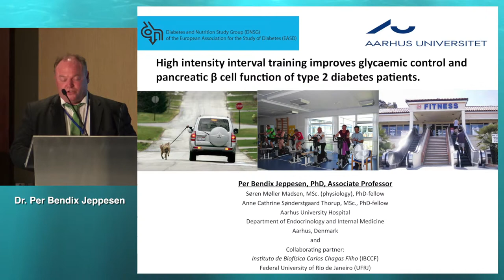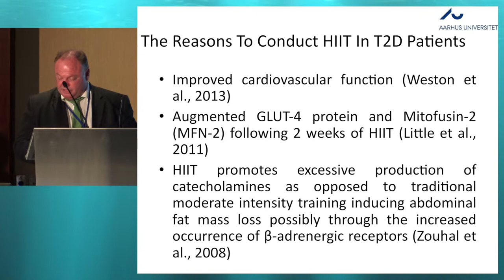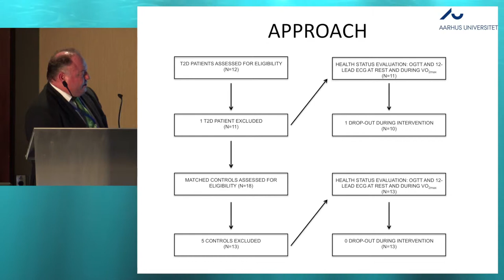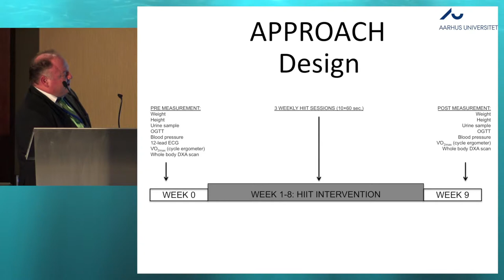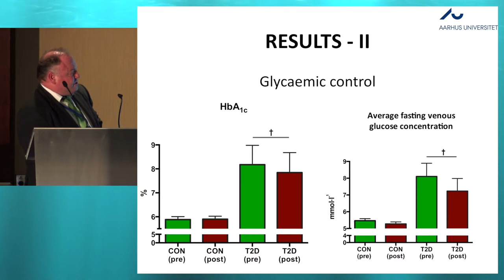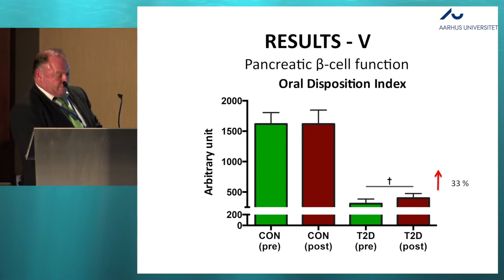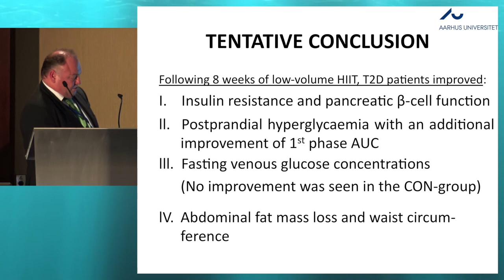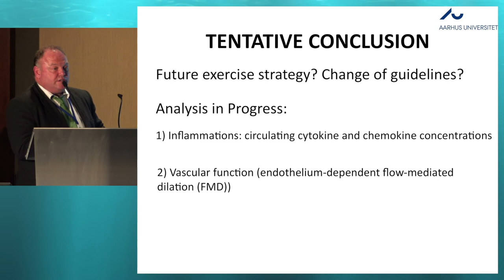33rd ISDN - Session 4-4 Per Bendix Jeppesen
Session: EXERCISE IS MEDICINE IN DIABETES
Topic: High intensity interval training improves glycaemic control and pancreatic β cell function of type 2 diabetes patients
Presenter: Per Bendix Jeppesen, Denmark